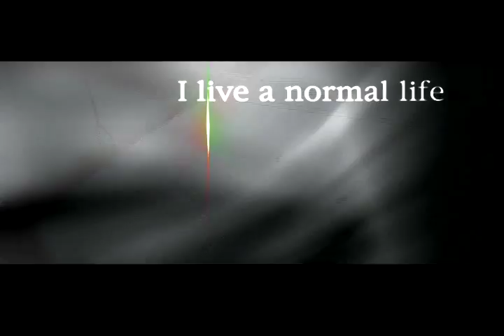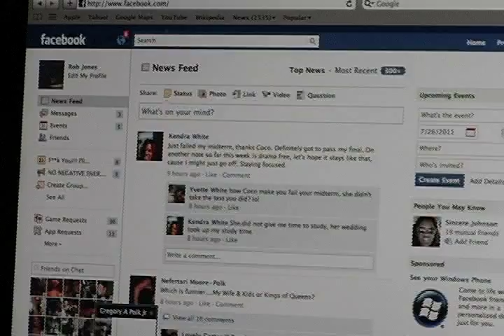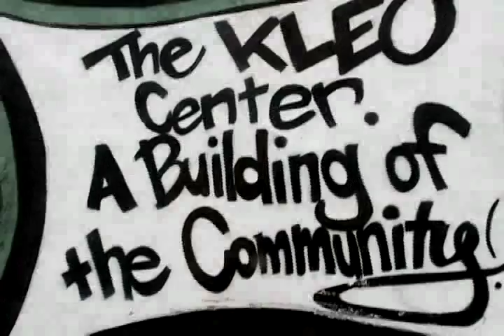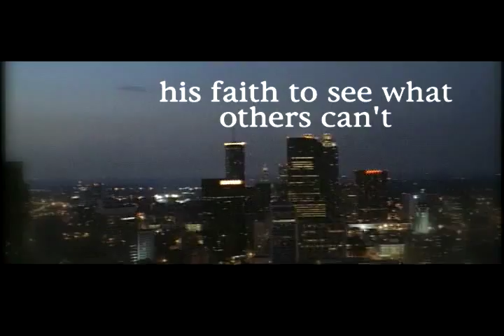Do You See What I See Entertainment Presents: The Rob Jones Project - Blind Faith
Rob Jones Project - Blind Faith
Presented By: Do You See What I See Entertainment, Inc.